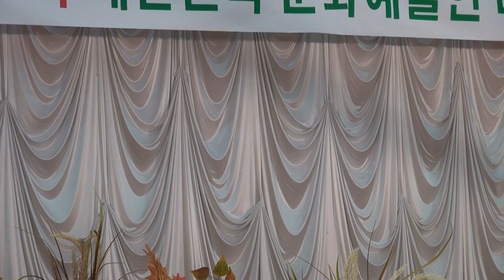지용-내인생의 주인공_제13회대한민국 문화예술인대상 시상식-공군회관_영상감독 이상웅-2013.12.12. 00078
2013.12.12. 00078. 가수 지용-내인생의 주인공_제13회대한민국 문화예술인대상 시상식-공군회관_영상감독 이상웅_leesw.(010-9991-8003)